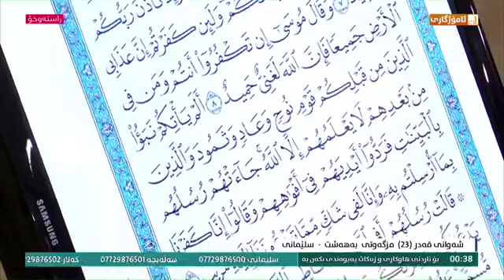قورئان خوێن:م.ڕزگار محمد کەلار و م.فود کریم ـ شەوی قەدر ٢٣ی ڕەمەزان ٢٠١٩ـ مزگەوتی بەهەشت